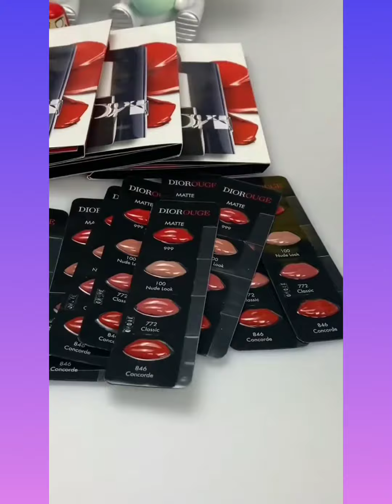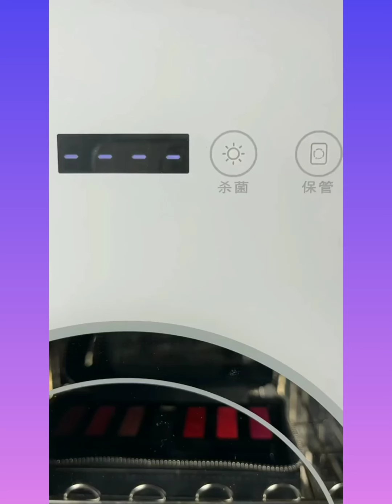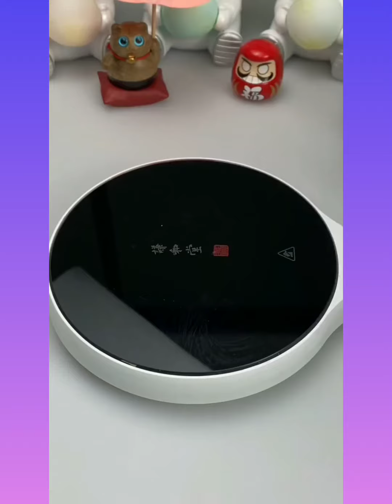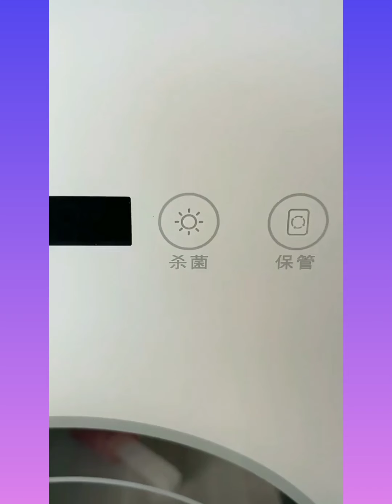[ASMR] Repairing Lipstick 💄 Tiktok compilation Part 24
asmr Makeup ✨ Repairing Lipstick 💄 Repairing Makeup